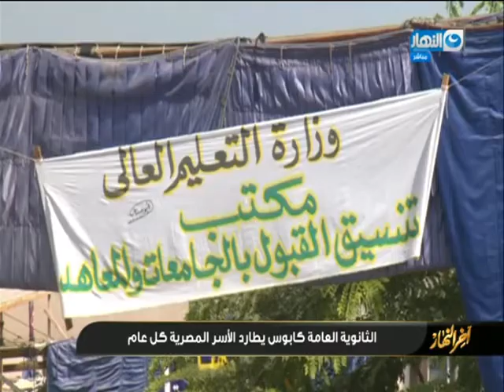أخر_النهار| تقريربيرصد معركة الثانوية العامة الكابوس اللى بيطارد الاسر المصرية كل عام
أخر_النهار| تقرير مهم جدا بيرصد معركة الثانوية العامة
الكابوس اللى بيطارد الاسر المصرية كل عام